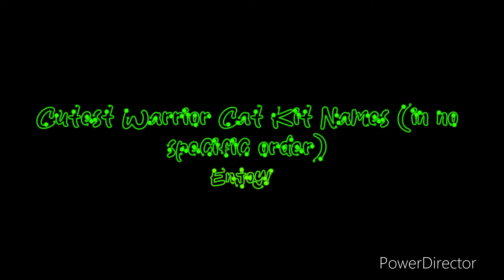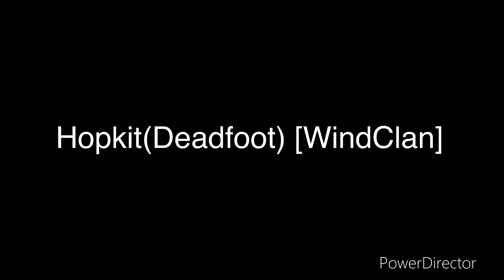Cutest Warrior Cats Kit Names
IF YOU WANT YOUR ART REMOVED, PLEASE LET ME KNOW AND THE VIDEO WILL BE REMOVED. THIS VIDEO IS INTENDED FOR ENTERTAINMENT USE AND I DO NOT PROFIT FROM ANY FORM OF ARTWORK OR MUSIC USED IN THE VIDEO.)